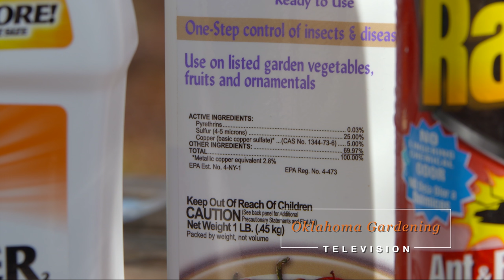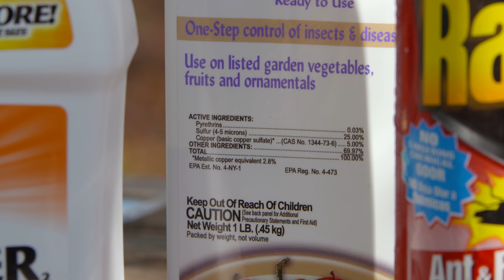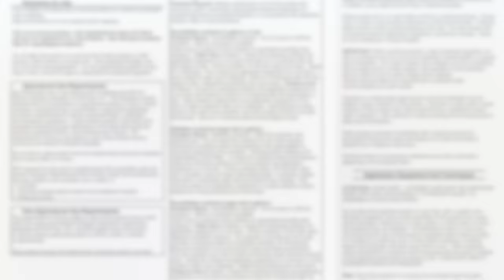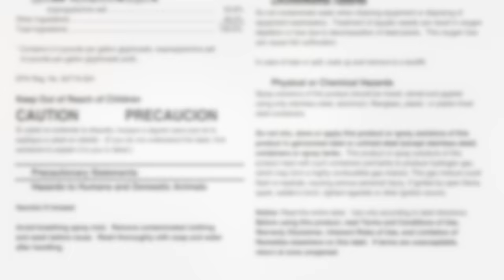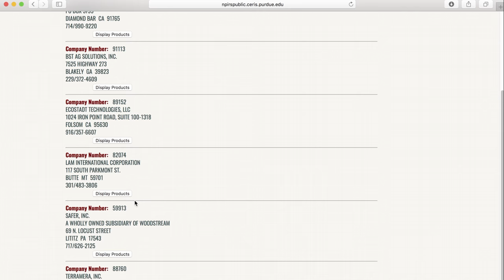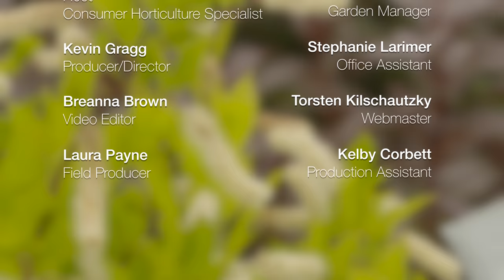Oklahoma Gardening Full Show (#4446) 05/11/18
On this episode of Oklahoma Gardening:
·  Host Casey Hentges plants flowers amongst the vegetables in order to add beauty and attract pollinators.
·  OSU Extension Vegetable Specialist Lynn Brandenberger helps to interpret horticultural chemical labels.
· Casey finds landscape plants at an abandoned homestead that have weathered the elements alone for decades.
· We begin what will be a series of segments over the coming season on the process of producing wildflower seeds at Johnston Seed Company in Enid.
· Extension Food Specialist Barbara Brown prepares a sweet potato soup.